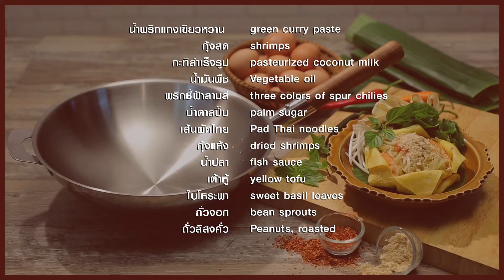รายการกินได้ก็กิน |แอร์ ภัณฑิลา| ep 30 | part 2/3